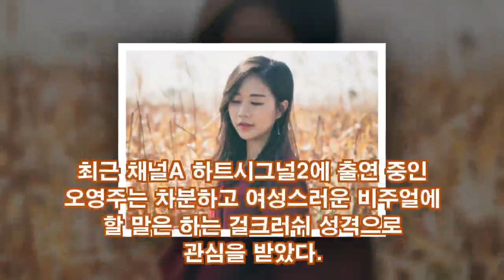오영주...청순과 귀여움 오가며 남심·여심 모두 사로잡은